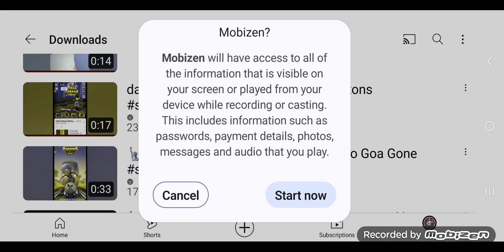Go Goa Gone | Saif Ali Khan, Kunal Khemu, Anand Tiwari, Vir Das vs Spooky Sacry Skeletons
Danim music tiktok spooky Sacry Skeletons